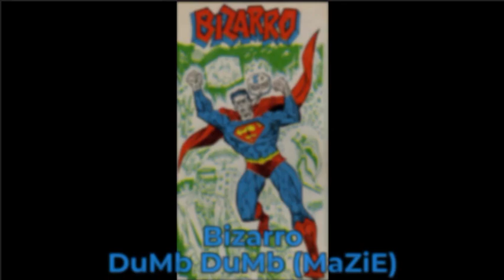Injustice Characters Theme Songs: Part 3 (Premiere Skins)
A video I made for my good buddy @TheGryff  , who recently hit 5K subscribers, shout out to them!

Now, even though I've completed all of the major playable characters in both Injustice games, this is NOT where the series ends, as the next (and final) part will be very familiar if you've watched my Super Smash Bros. Characters Theme Songs series (especially if you're someone like @mylissamarshall6647 and @mav11234 ).

That will come out next Saturday (August 31st), but in the meantime, here's my slate of Character Theme Songs vids until then:
FNAF Character Theme Songs: Part 5 (Sister Location) [August 29th]
FNaF Character Theme Songs: Part 6 (Freddy Fazbear's Pizzeria Simulator) [August 30th]
Yeah, that's basically all until then.